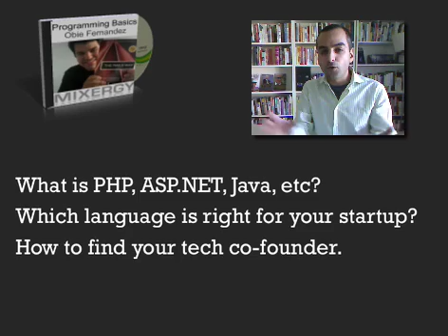What Do The Different Programming Languages Mean? And How...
for more. If you use this video, please link to Mixergy.com